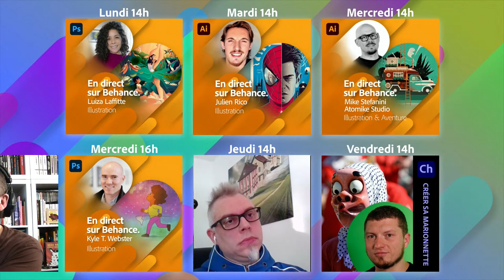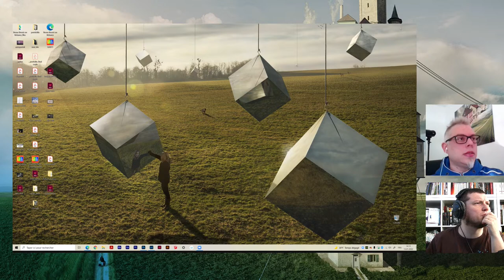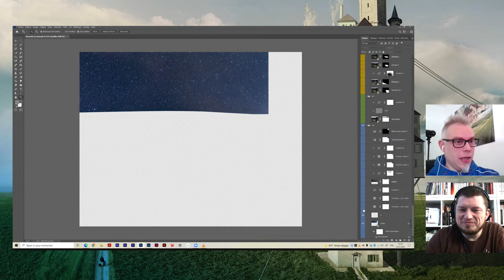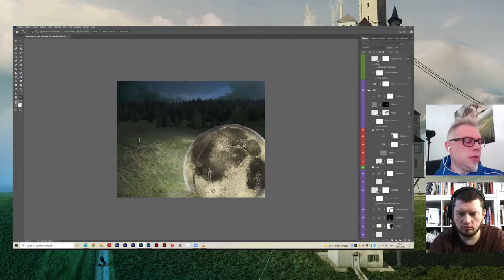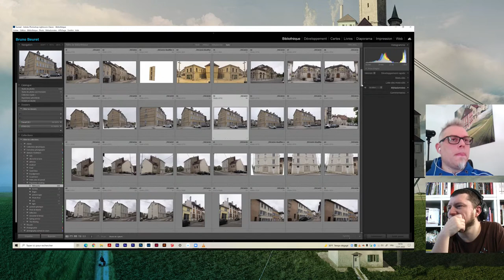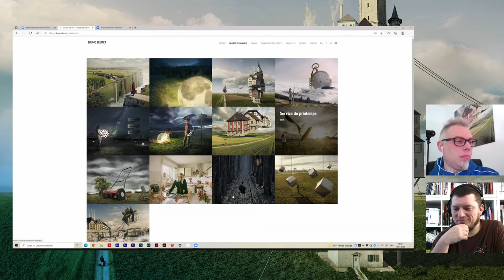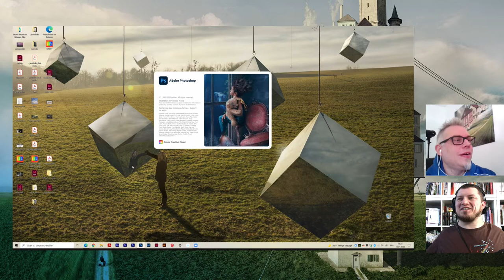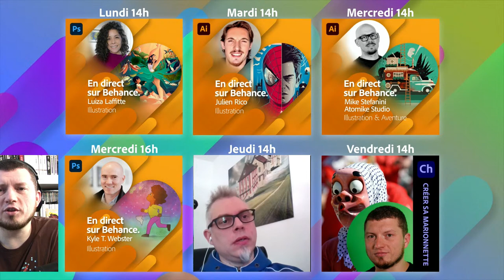All About Photoshop | Photographie surréaliste avec Bruno Beuret | Adobe France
Bruno Beuret est un artiste autodidacte qui photographie ses rêves. Né dans la campagne Suisse il vit actuellement en France. C’est dans cette campagne qu’il commence à s’inspirer et à rêver de ses images surréalistes. Il s’imagine alors «se baladant dans ses rêves l’appareil photo à la main et photographiant ses propres rêves». On le qualifie rapidement de jeune rêveur. Il découvre Photoshop en 1997 et réalise qu’avec cet outil il va pouvoir recréer ses pensées. Plus tard il se met à la photographie traditionnelle. Ce n’est que récemment qu’il dévoile son travail de photographie surréaliste.

Dans cette session il va vous plonger dans ses rêves, son univers qui est plus qu’une passion, mais une réelle façon de penser. Il va vous montrer que ses idées pour être imagées de façon pertinente, demandent une grande organisation. Pour que le niveau de réalisme soit au plus juste, chaque projet doit en effet être réfléchi et planifié.

Bruno ne vit pas encore de sa passion mais y travaille énormément. Souhaitant partager sa vision du monde, il met toute son énergie à la réalisation de ses œuvres.